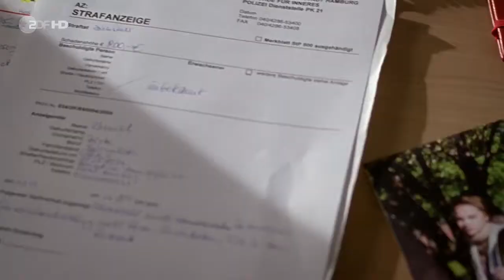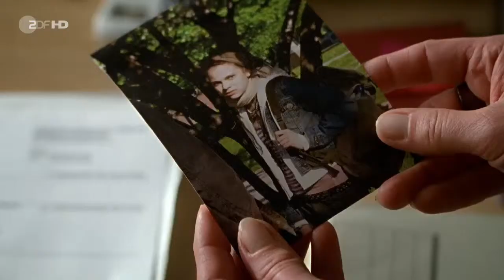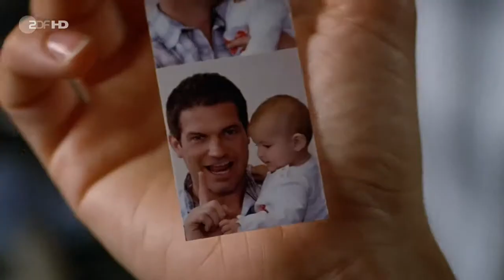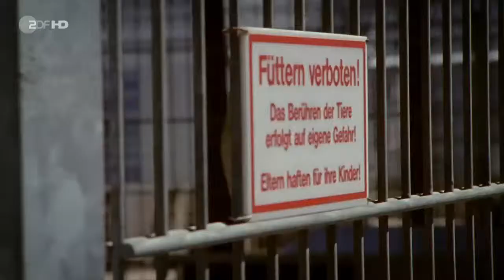Notruf Hafenkante (4.02) - Immer Ärger mit Nele (DE 2009)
Die Journalistin Birte Rhenisch kommt aufs Revier. Aufgelöst behauptet sie, von einem Mädchen bestohlen worden zu sein. Melanie kümmert sich um den Fall.

Währenddessen werden Franzi und Henning in die Goetheschule gerufen. Die notorische Schulschwänzerin Nele Albertin, ein aufsässiges und aggressives Waisenkind, ist am Vorabend aus ihrer Wohngruppe weggelaufen.

Was die Betreuerin jedoch verschwiegen hat: Nele schwänzt nicht nur die Schule, sie ist auch eine notorische Diebin, die in den vergangenen 18 Monaten 15 Mal geschnappt wurde. Alles deutet darauf hin, dass Nele auch der Journalistin Birte Rhenisch das Geld gestohlen hat.

Eine Spur führt Franzi und Henning zum Tierheim und schließlich zu Nele: Sie tobt am Elbstrand mit ihrem Pflegehund Milla. Während Franzi und Henning das kratzbürstige Mädchen und den Hund in den Streifenwagen verfrachten, identifiziert Birte Rhenisch Nele anhand eines Fotos als die Diebin. Doch wo ist das Geld?

Henning will Nele die peinliche Situation ersparen, von einem Polizisten im Unterricht abgeliefert zu werden, und bietet ihr stattdessen seine Hilfe an. Doch Nele enttäuscht Hennings Vertrauen und läuft wieder weg. Bald darauf aber braucht sie seine Hilfe.

Darsteller
Henning Storm - Uwe Fellensiek
Franzi Jung - Rhea Harder
Melanie Hansen - Sanna Englund
Kai Norden - Markus Knüfken
Martin Berger - Peer Jäger
Wolle Wollenberger - Harald Maack
Nele Albertin - Barbara Prakopenka
Birte Rhenisch - Katja Hoffmann
Rieke Hochhuth - Julia Nachtmann
Wolfgang Boldt - Gunnar Helm
Ariane Braner - Stefanie Döbler
und andere -
Stab
Regie - Bodo Schwarz
Autor - Tina Gorf